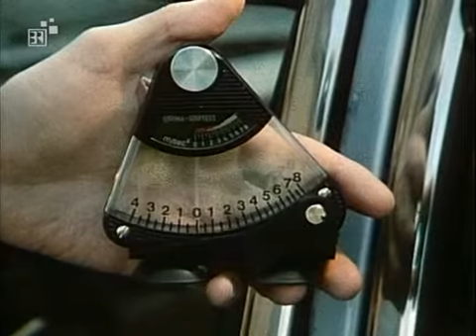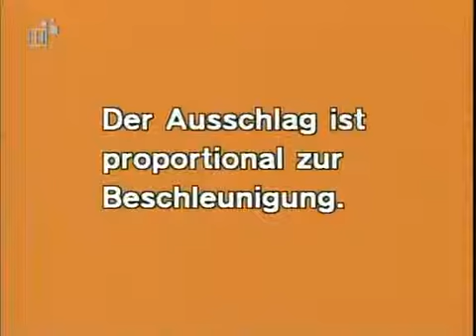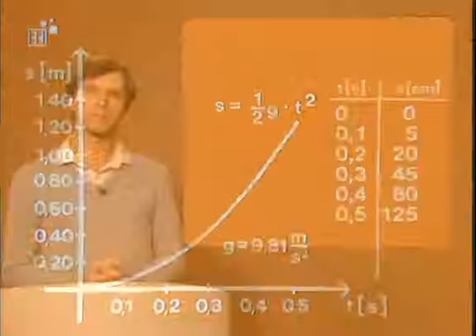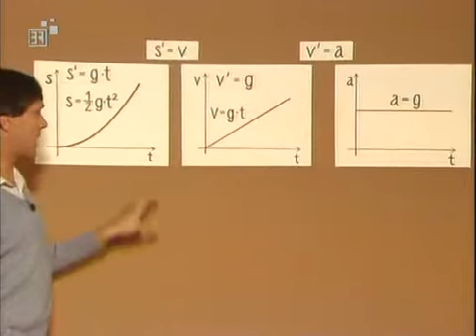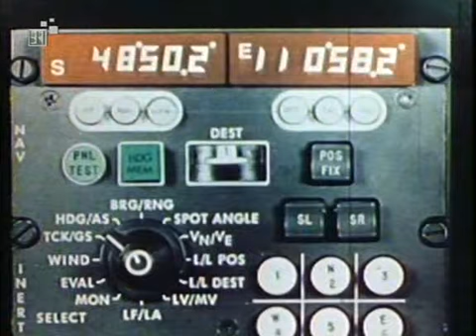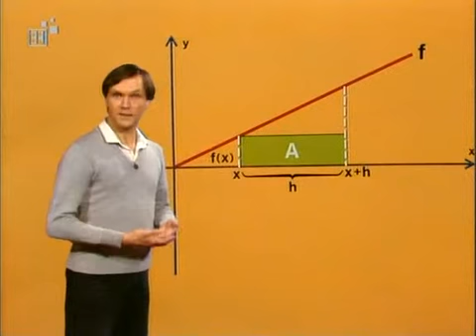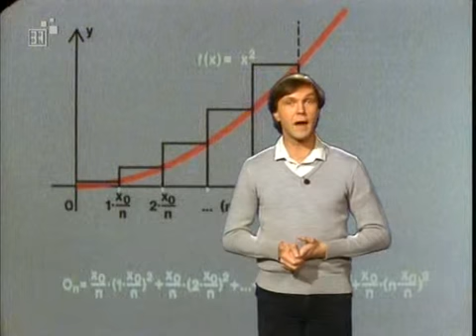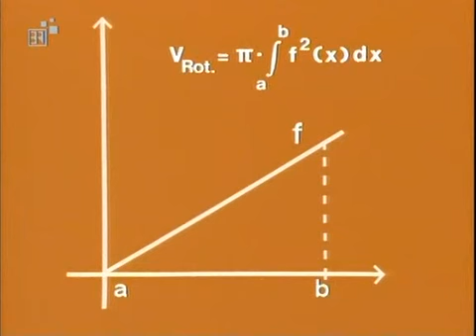46. Mathematik - Anwendung der Integralrechnung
Mathematik:     Anwendung der Integralrechnung